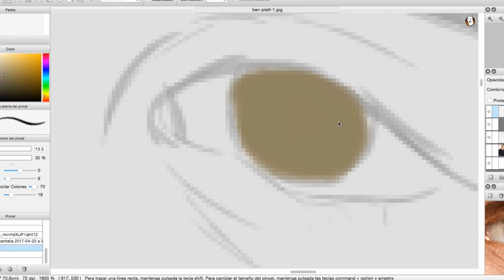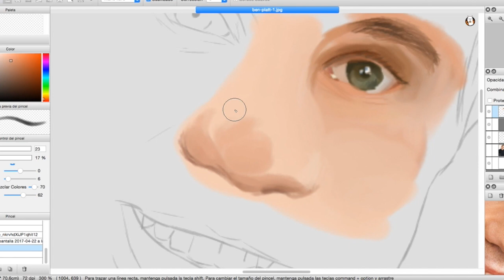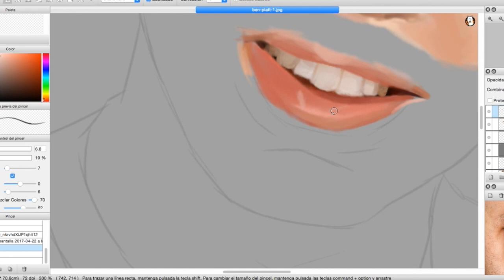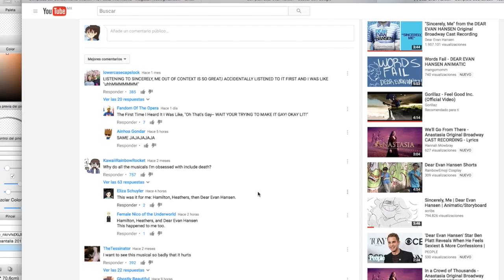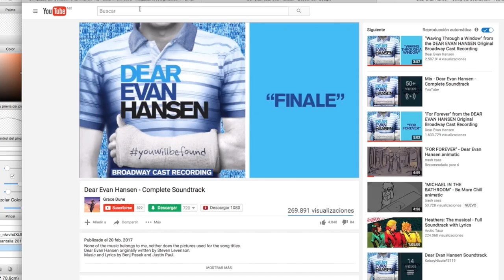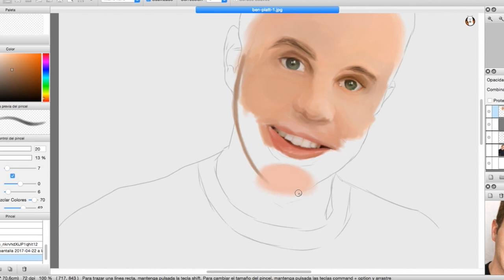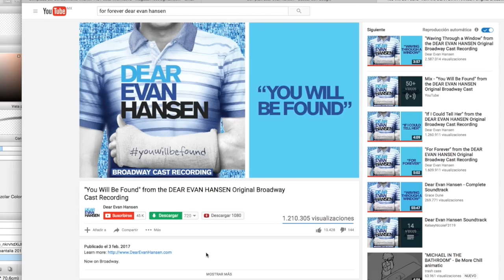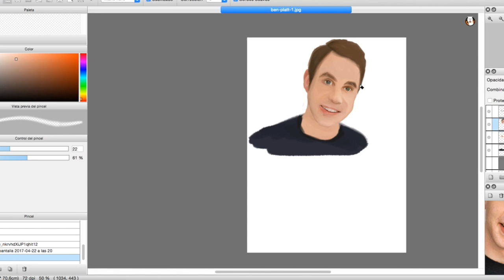Ben Platt || Speedpaint??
I actually cringed while uploading this, its just so bad ugh im sorry

i just was really excited because of his tony and wanted to draw him realistically?? and completely failed???

like, im happy because its the first time i've ever tried digital realism, but i just didnt like how it turned out that much

But hey, i had already recorded the speed paint, so i thought why not lol

~Links~